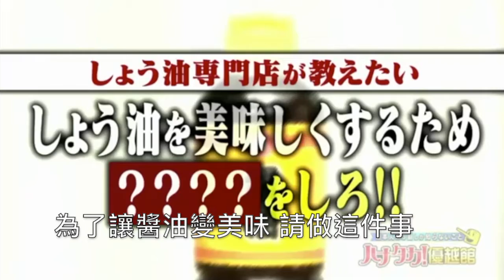讓醬油變美味的方法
每天做菜時，
幾乎都會使用到的 醬油，
其實也有變得更美味的小方法喔！